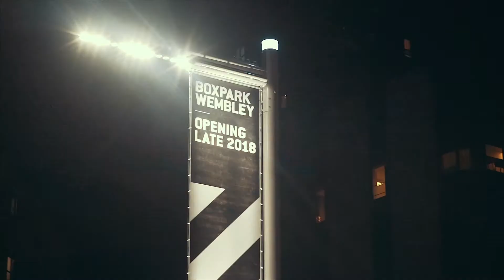Boxpark Wembley - Supper Club with Eric Partaker and Matt Cooper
Last night we hosted our 3rd Supper Club at Alto, Wembley Park, with Eric Partaker of Chilango and Matt Cooper from Crowd Cube. See the highlights here...